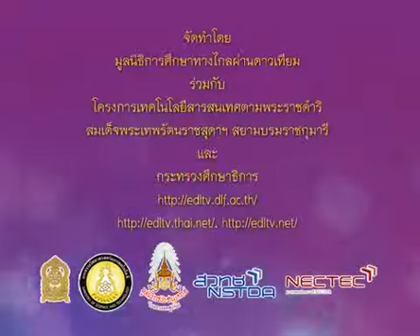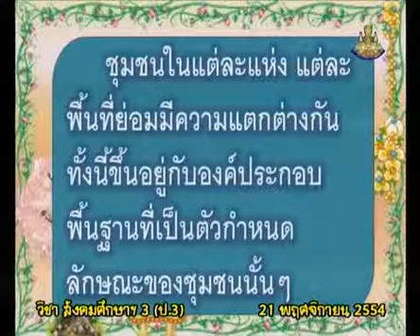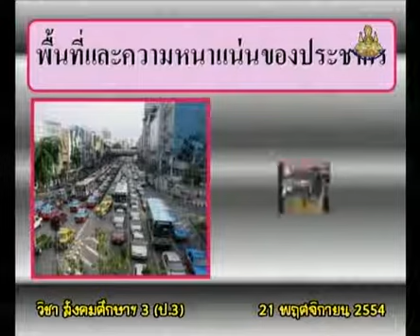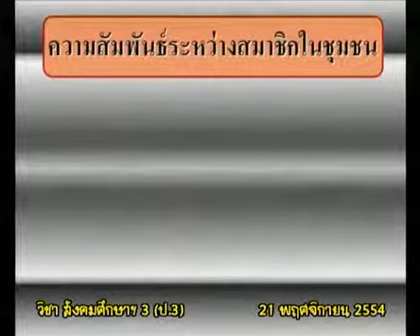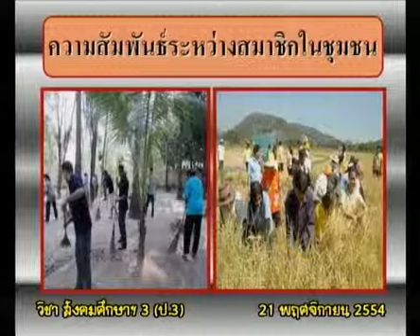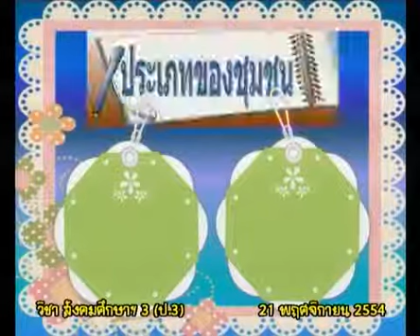176+socp3+dltv54p+541121+B+องค์ประกอบของชุมชน ความสัมพันธ์ระหว่างสมาชิกในชุมชน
11.สิ่งแวดล้อม
11.5 ลักษณะของเมืองชนบท(1)  คาบที่  1/1
176+socp3+dltv54p+541121+B+องค์ประกอบของชุมชน ความสัมพันธ์ระหว่างสมาชิกในชุมชน

สไลด์ แก้ไข ลักษณะของเมืองและชนบท
สไลด์ แก้ไข ลักษณะของเมืองและชนบท(1หน้า)
สไลด์ แก้ไข ลักษณะของเมืองและชนบท(4หน้า)

11.สิ่งแวดล้อม
11.1 สภาพแวดล้อมของชุมชนในอดีตและปัจจุบัน(1)
11.2 ประเภทของสิ่งแวดล้อม(1)
11.3 สิ่งแวดล้อมทางธรรมชาติ(1)
11.4 ความสัมพันธ์ของมนุษย์และสิ่งแวดล้อม(1)
11.5 ลักษณะของเมืองชนบท(1)
11.6 มลพิษที่เกิดจากการกระทำของมนุษย์(1)
11.7 การดูแลรักษาสิ่งแวดล้อมในครอบครัวและชุมชน(1)
รวม  7  คาบ